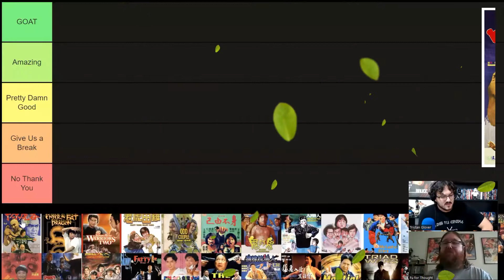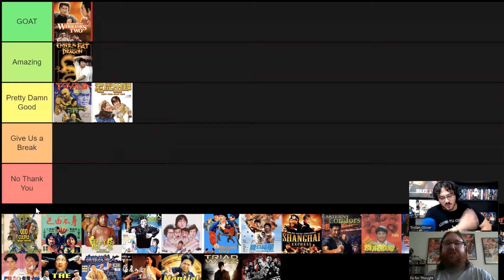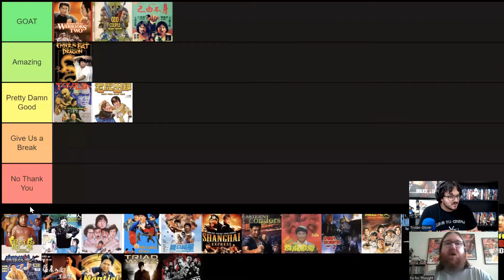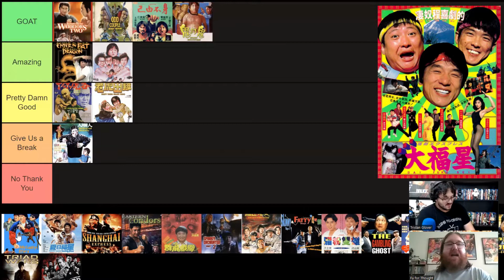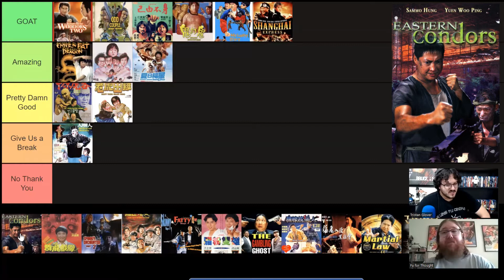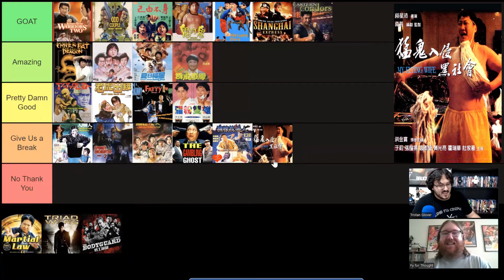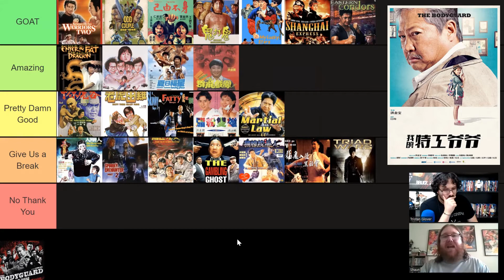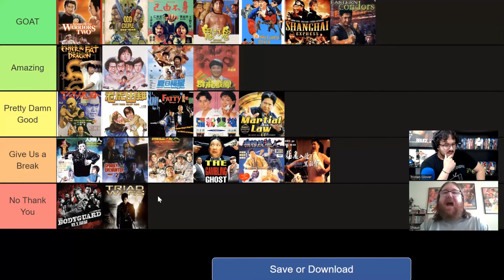Sammo Hung Movie Tier List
We've established that Sammo is the GOAT. But how many of his movies are top tier films?